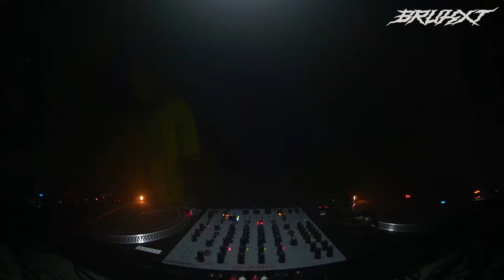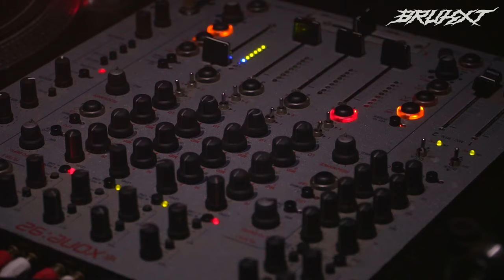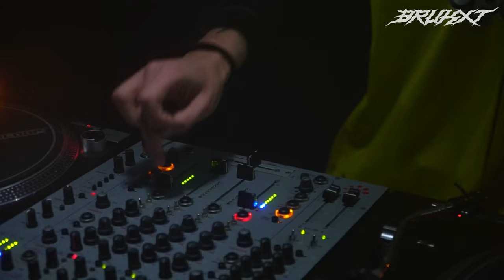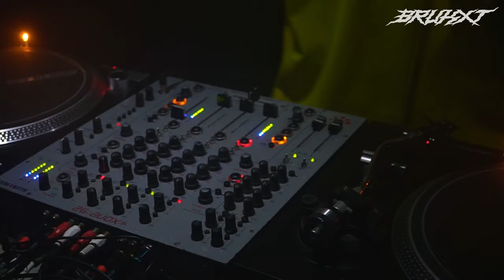Rommedahl | BRUKXT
BRUKXT is Kyiv-based club & cultural platform